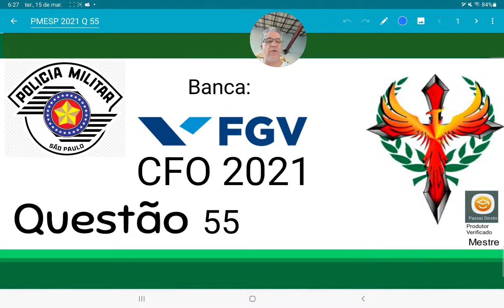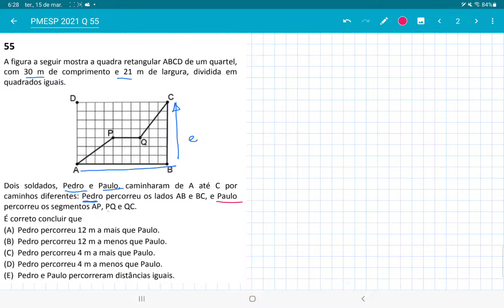CFO PMESP QUESTÃO 55, feita pela banca da FGV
A figura a seguir mostra a quadra retangular ABCD de um quartel,
com 30 m de comprimento e 21 m de largura, dividida em
quadrados iguais.
Dois soldados, Pedro e Paulo, caminharam de A até C por
caminhos diferentes: Pedro percorreu os lados AB e BC, e Paulo
percorreu os segmentos AP, PQ e QC.
É correto concluir que
(A) Pedro percorreu 12 m a mais que Paulo.
(B) Pedro percorreu 12 m a menos que Paulo.
(D) Pedro percorreu 4 m a menos que Paulo.
(E) Pedro e Paulo percorreram distâncias iguais.